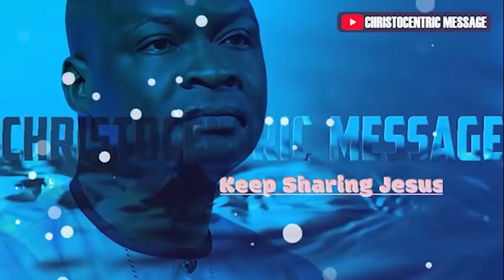THE FAITH THAT WORKS - APOSTLE JOSHUA SELMAN 2022